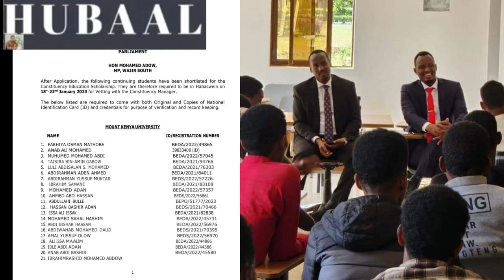Beesha Ogaden iyo isbedelka siyaasada Xildhibaan Adow.